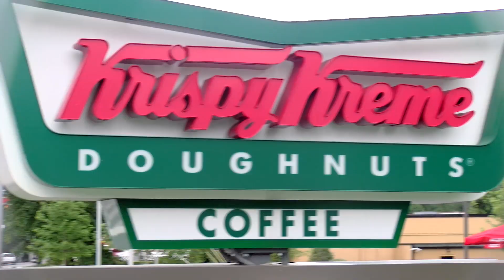We are Krispy Kreme by Steph Grant Studios